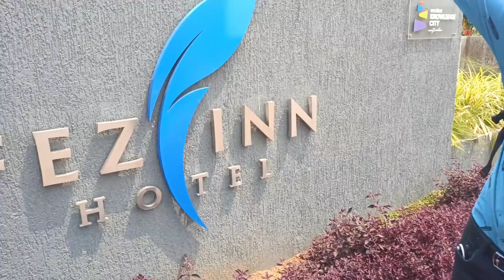നോളേജ് സിറ്റിയിൽ പ്രശ്നം കണ്ടെത്തുന്നവരുടെ കണ്ണിനാണ് പ്രശ്നം | knowledge city | Markaz